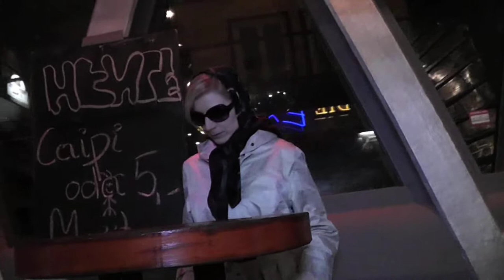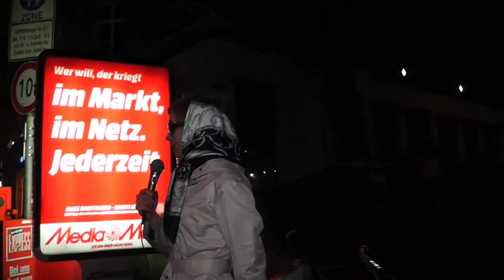Agentin Isabella: Mission Köln bei Nacht!